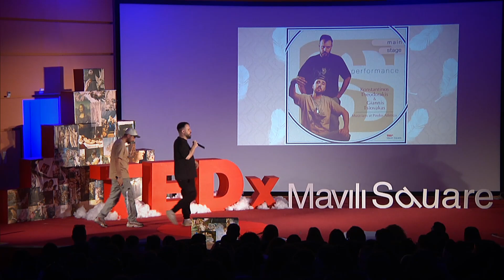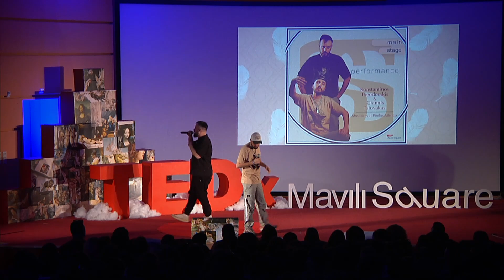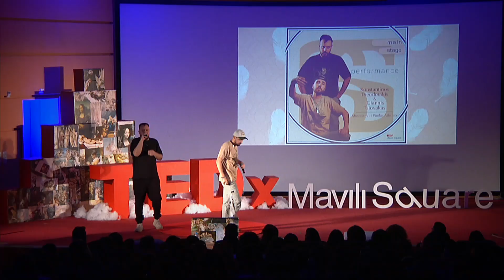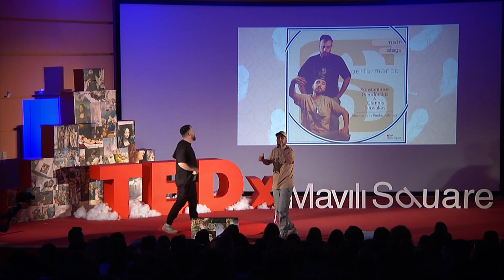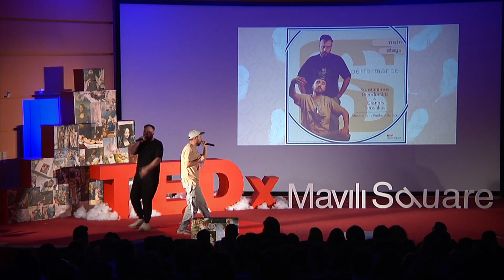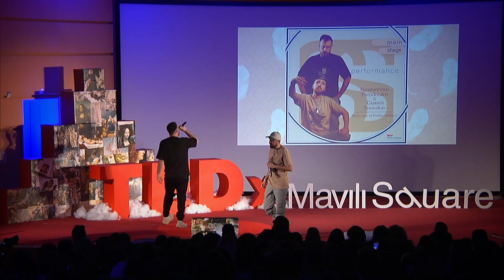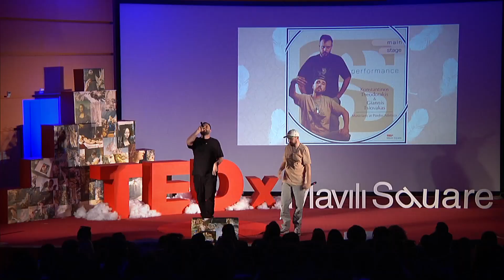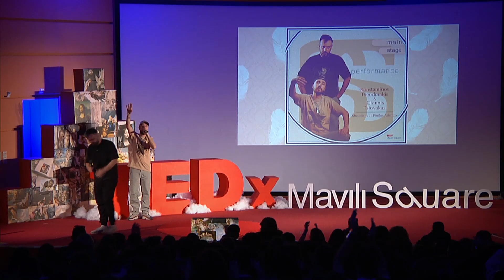Αναγέννηση της παράδοσης … με σημαία την αρκούδα ! | Pindos Atletico Papachristos | TEDxMaviliSquare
Οι Pindos Atletico είναι ένα rap group που αποτελείται από τους Mpelafon και Thel. Οι δύο ράπερ εκπροσωπούν περήφανα τον τόπο τους, Κηπουριό Γρεβενών. Mε κάθε ευκαιρία σε κάθε videoclip αναδεικνύουν τη φύση, τα βουνά, τα Γρεβενά, την Πίνδο. Πολλές φορές στα κομμάτια τους θα ακούσεις επιρροές από παραδοσιακές μουσικές, όμως όπως λένε οι ίδιοι γλεντάνε το ίδιο σε πανηγύρια και clubs. Στο ενεργητικό τους μετρούν περισσότερα από 30 singles και 2 album, το "ATL" (2021) και το πρόσφατο "ΔΕΝΤΡΙΜ" (2023), για το οποίο αυτή την περίοδο βρίσκονται σε περιοδεία σε επιλεγμένους σταθμούς. Οι Mpelafon, Thel είναι οι ράπερ που θα σε κάνουν να αφήσεις στην άκρη ό,τι σε βαραίνει, θα σου δώσουν δύναμη και την καλή διάθεση που χρειάζεσαι για να προχωρήσεις. Οι τύποι κάνουν αυτό που γουστάρουν, μοιράζονται αυτό που ζουν και όσο έχουν όρεξη δεν θα σταματήσουν. This talk was given at a TEDx event using the TED conference format but independently organized by a local community.